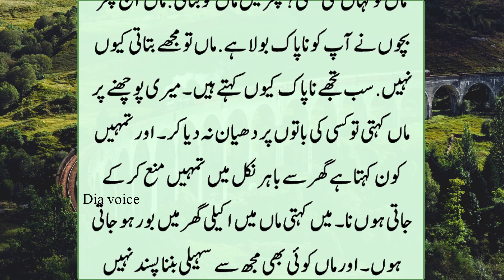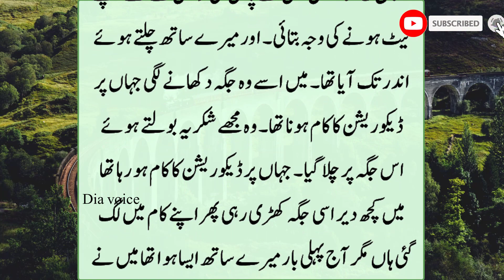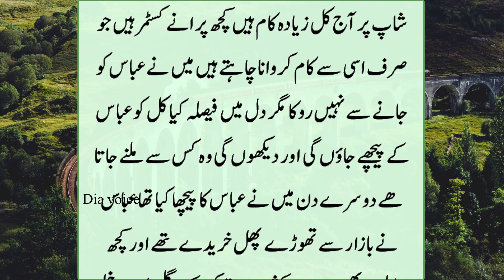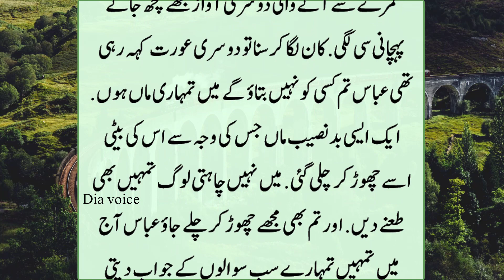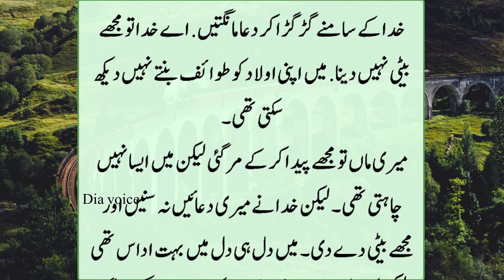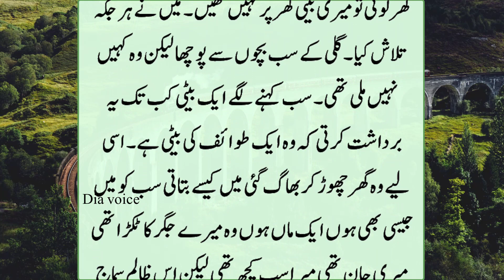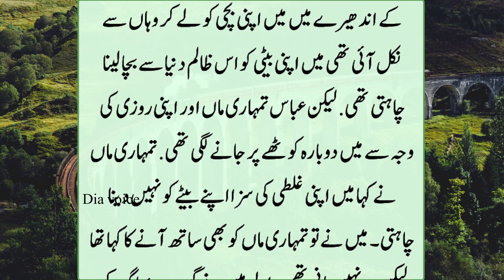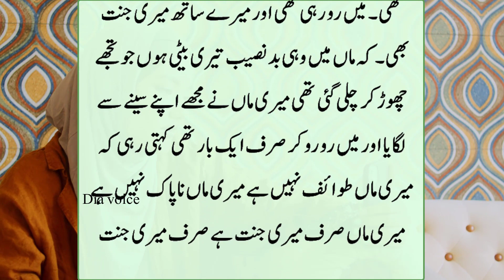Meri Ammi ki Tawaif Thi | Rozana aik Mard Hamary ghar ata